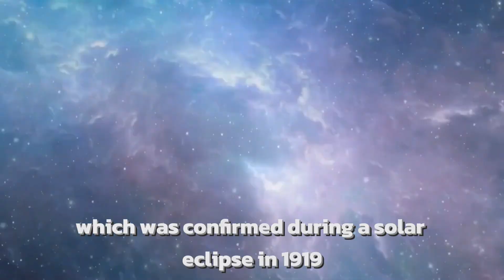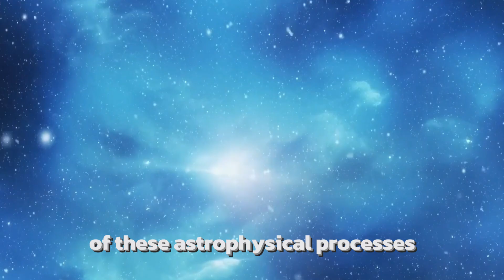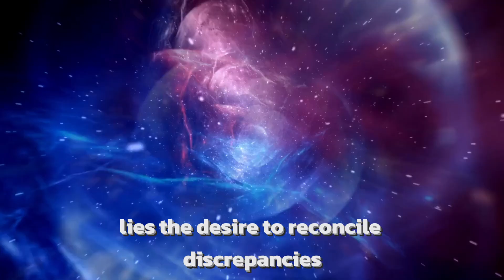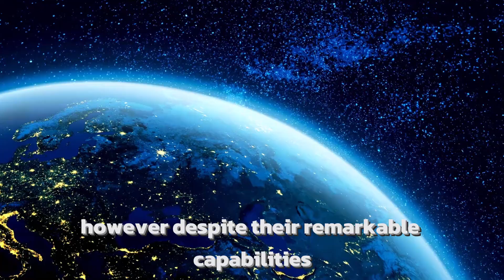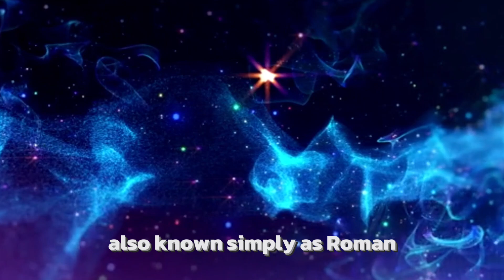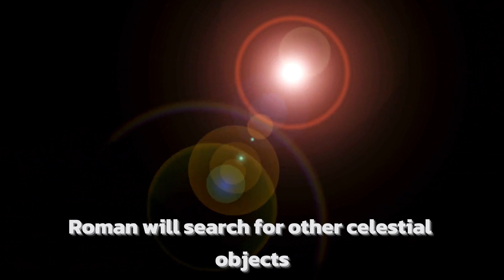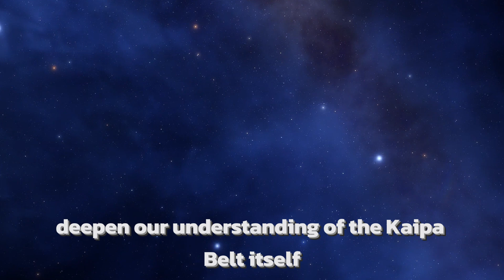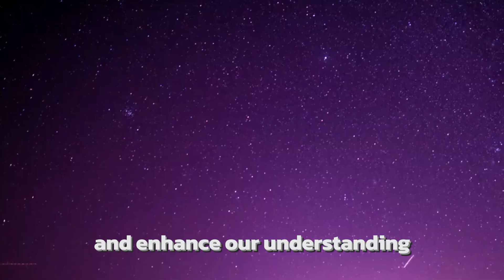"Unveiling the Universe: James Webb Telescope's Flamingo Deep Field Revelation"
Dive into the depths of the universe with the groundbreaking insights from the James Webb Space Telescope's latest revelation in the Flamingo Deep Field. Witness the awe-inspiring beauty of distant galaxies, nebulae, and cosmic phenomena captured in unprecedented detail. Join us as we explore the forefront of astrophysics and unravel the mysteries of our cosmos like never before.